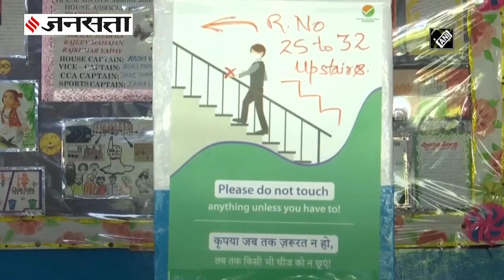21 सितंबर से स्कूल खुल सकेगें school, जानें कैसी है तैयारियां | School Reopen in India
School reopen in India: देश के कई राज्यों में 21 सितंबर से स्कूल खोलने की तैयारी हैं. वहीं कुछ राज्य बढ़ते कोरोना केस की वजह से अभी स्कूल खोलने को तैयार नहीं हैं. कुछ राज्यों में इस महीने स्कूल खोलने को लेकर असमंजस बरकरार है. जबकि कुछ स्कूलों ने इसकी तैयारियां भी पूरी कर ली हैं।